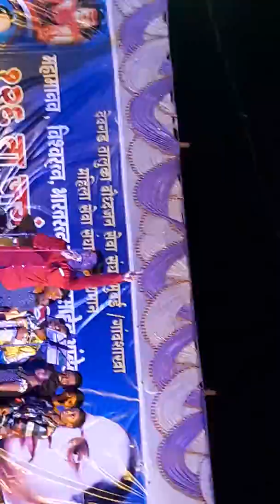Viresh Valanju 8275649399 Orkeshtra swartarang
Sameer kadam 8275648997